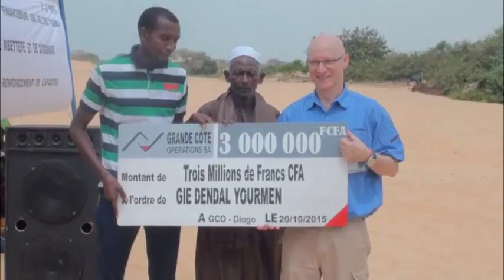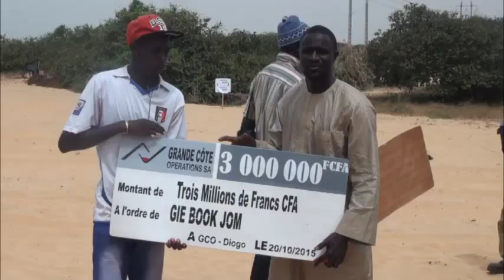Responsabilité sociétale d’entreprise: La GCO finance 5 GIE des villages environnants